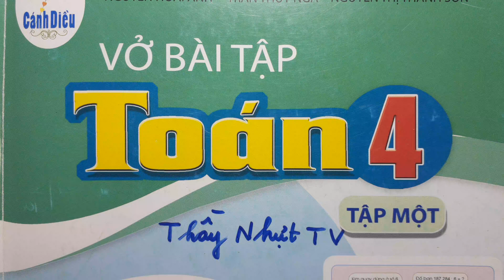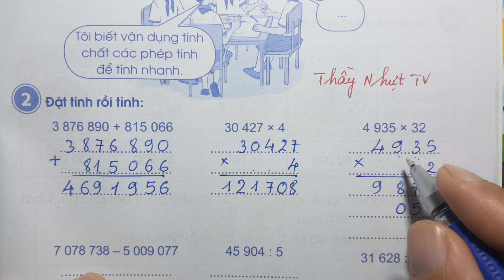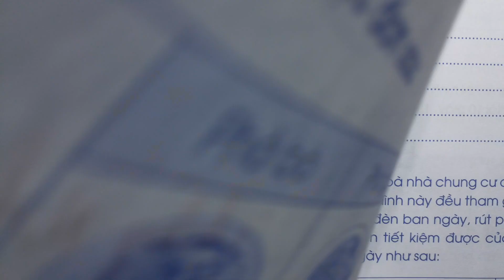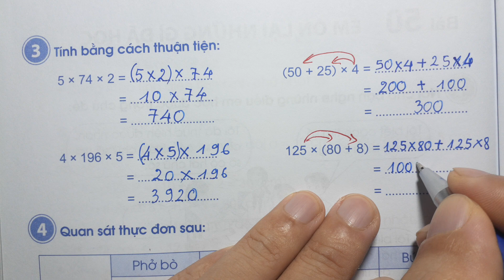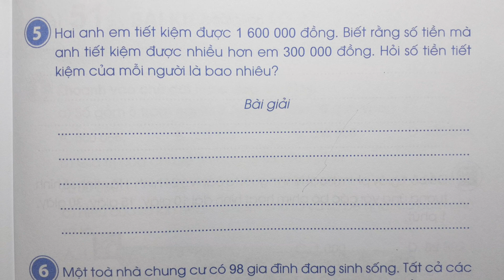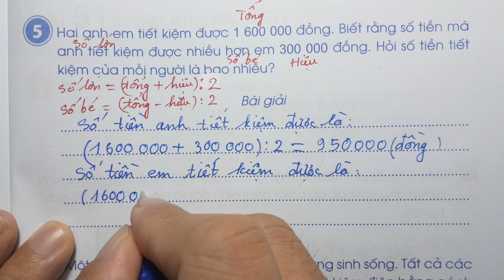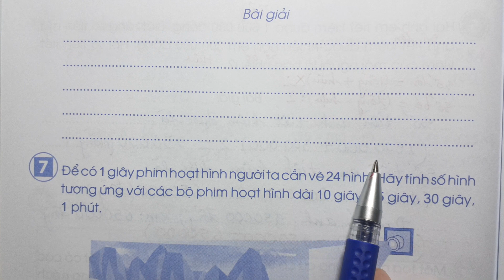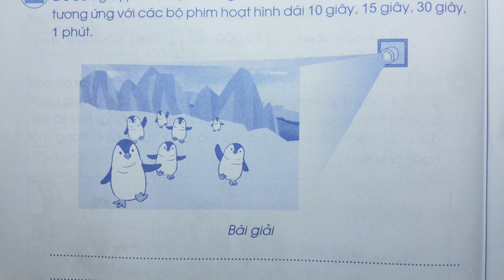TOÁN LỚP 4 VỞ BÀI TẬP 1 Bài 50 Trang 119 - EM ÔN LẠI NHỮNG GÌ ĐÃ HỌC - Cánh Diều Thầy Nhựt TV